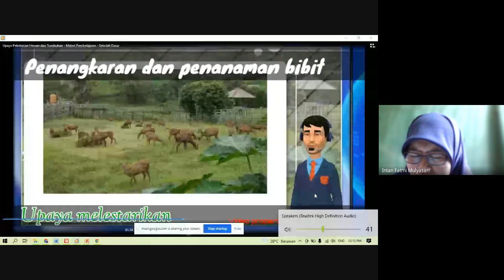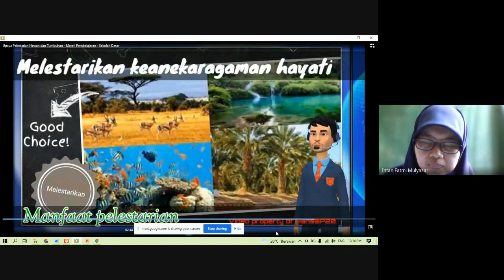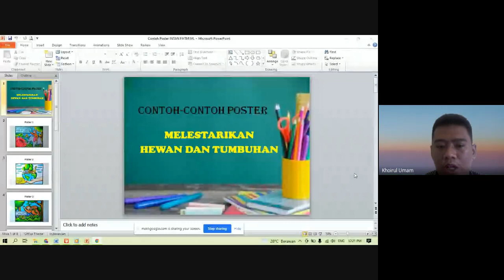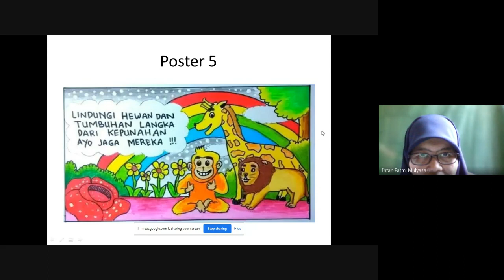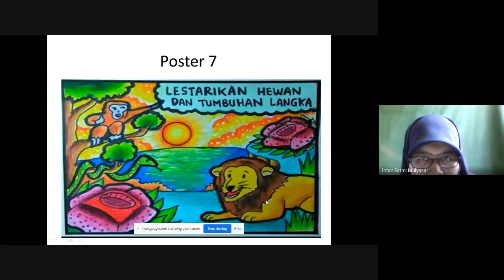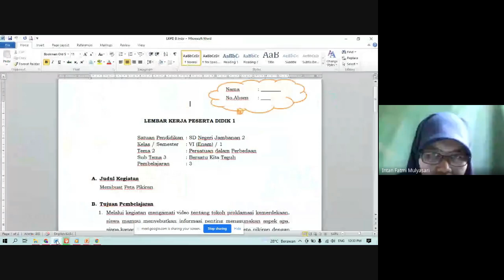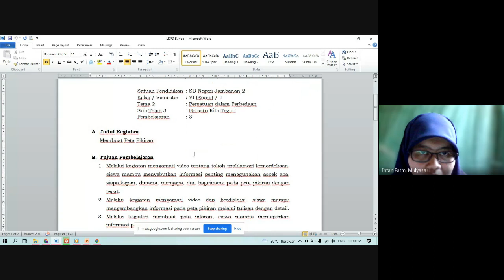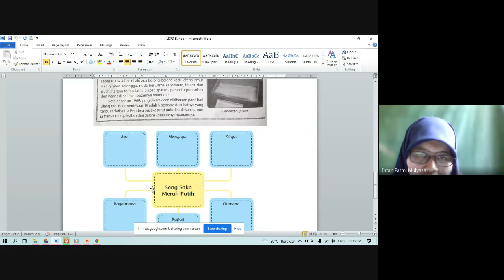Pembuatan Rencana Evaluasi Kelompok C Hari 1 INTAN FATMI MULYASARI 2022 08 18 13 01 GMT+8